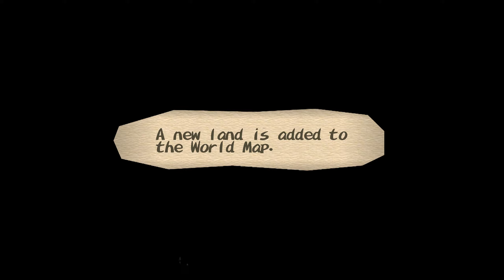Dark Cloud: Enhanced Remaster Mod 032 - Night Of Incident: 400 years ago | Dark Genie 🌩️ 100%, PS2